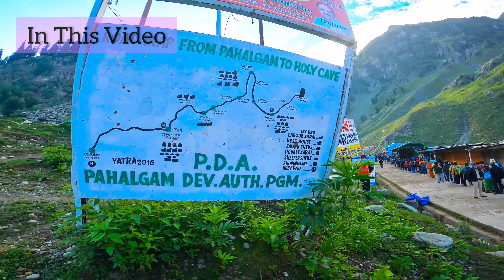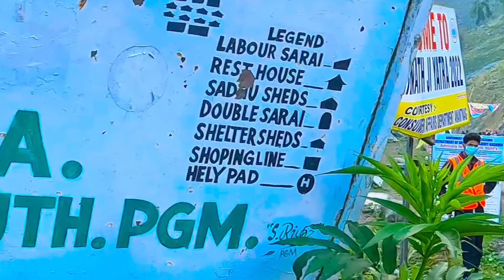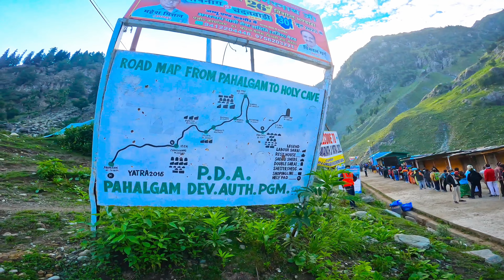Pahalgam To Sheshnag Lake || चंदनबारी से 14Km || Chandanwari Route Experience With 8kg PitBag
In this video under You saw how we traking to Pahalgam Route under chandanwari route. I show all of you My experience in this 14km traking of you guys. So watch my Full Vlog & enjoy my trips.

Hero gopro 10 Camera
Iphone 13 Camera
Vivo 21 5G Mobile
Apple Macbook air M1chip Laptop
Ambrane 27000mAh Power Bank, 20W Fast Charging Powerbank
GRENARO S13 Wireless Microphone
Boya ByM1 Auxiliary microphone
ULANZI Camera Tripod
SanDisk Extreme Portable 1TB SSD
Seagate One Touch 4TB External HDD
Logitech M275 Wireless USB Mouse

Blogging go pro all Accessories:-
Hero Go Pro 10 Camera
Go pro Sounce 3-Way Monopod Grip Tripod
Adofys Accessories Kit for GoPro
TELESIN Battery Charger 3-Channel USB Battery
GoPro Rechargeable Battery HERO9 / Hero 10
SanDisk Extreme uSD Memory card 256GB, for 4K Video
SanDisk Extreme uSD Memory card 128GB, for 4K Video
GoPro Chest Mount Harness
Boya by-MM1 Super-Cardioid Shotgun Microphone
GoPro AAMIC-001 USB Type C Mic Auxiliary Adapter
Hiffin Ulanzi gopro Cage with 2 Cold Shoe Mount for Mic and Led Light

Agar Appko Koi Dout To RebelSurojit Instagram, Twitter or Mera Facebook Page Per Bhi Comment Jorur Kar Sakte Ho.

JAI HIND , BANDE MATARAM